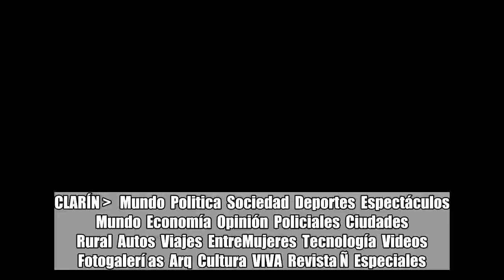Nicaragua: la oposición asegura que el gobierno no tiene "voluntad política" de adelantar el llamado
Nicaragua: la oposición asegura que el gobierno no tiene "voluntad política" de adelantar el llamado a elecciones:

CLARÍN    Mundo  Politica  Sociedad  Deportes  Espectáculos  Mundo  Economía  Opinión  Policiales  Ciudades  Rural  Autos  Viajes  EntreMujeres  Tecnología  Videos  Fotogalerí as  Arq  Cultura  VIVA  Revista Ñ  Especiales